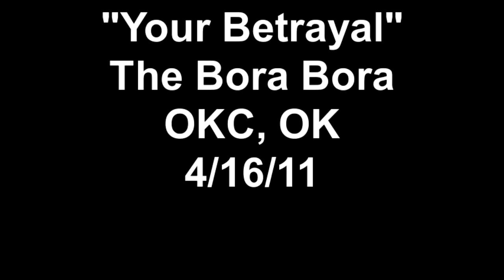Atmospheric Ascension- "Your Betrayal" The Bora Bora OKC, OK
Atmospheric Ascension performing "Your Betrayal" at The Bora Bora at Oklahoma City, OK on April 16, 2011. Courtney Heath- bass, Tremaine Wade- drums & vocals, Sommer Condren- lead vocals, David Condren- guitar & vocals.
Filmed by Camille Robinson. Recorded with Flip. Not the greatest audio quality.